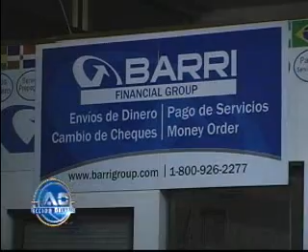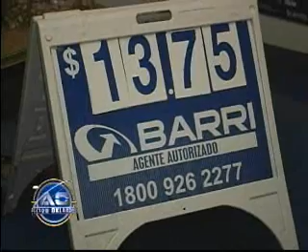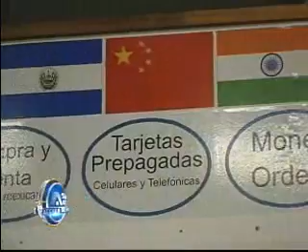Hombre se roba 50 mil dolares en Suroeste de OKC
Hombre se roba 50 mil dolares de un negocio ubicado en el suroeste de Oklahoma City. Las autoridades lograron obtener el video captado por las camaras de seguridad y ahora buscan por el sospechoso.